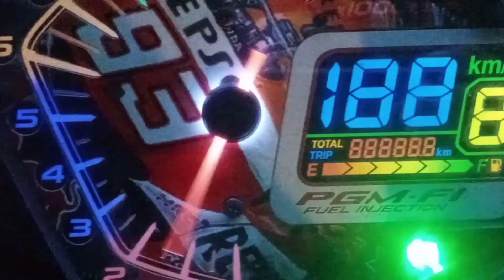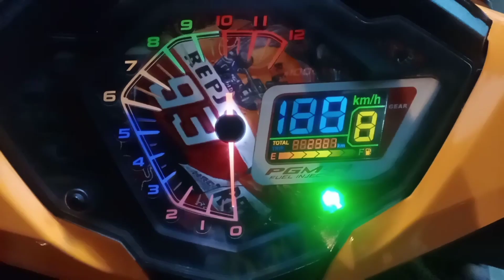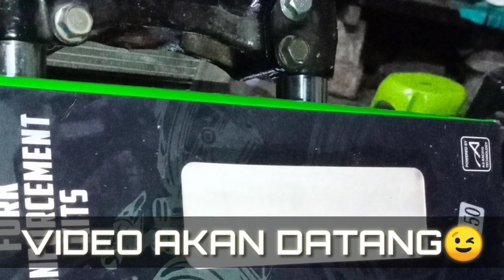HONDA RS150R CARA TUKAR HANDLE BARU STEP BY STEP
Okey guys ad ap2 boleh wasap sy yer 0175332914 in shaa allah sy akan bntu yg mna sy tahu😉